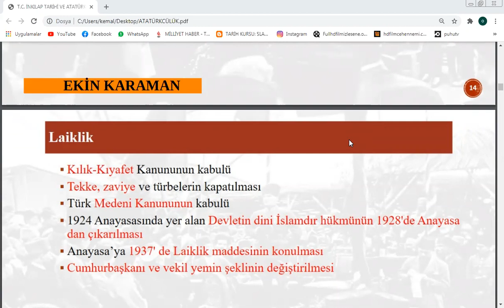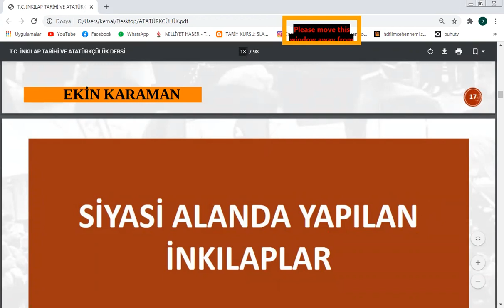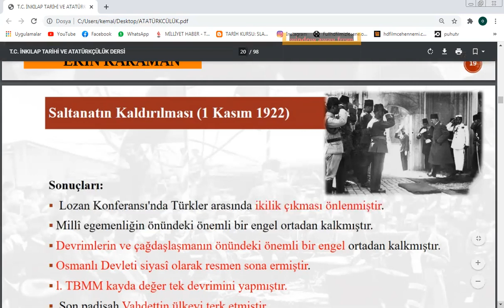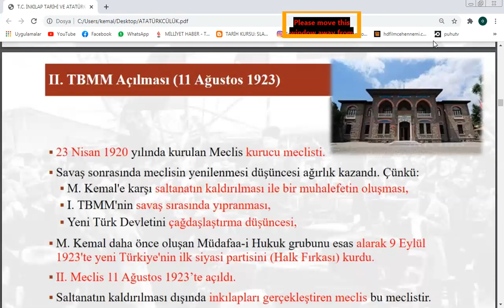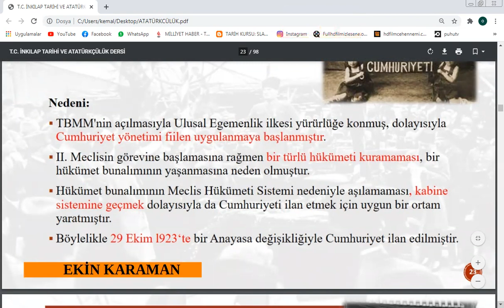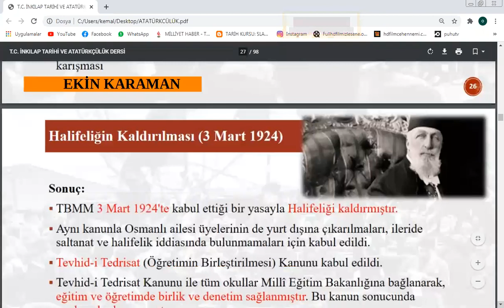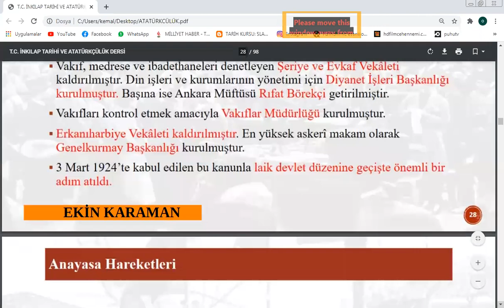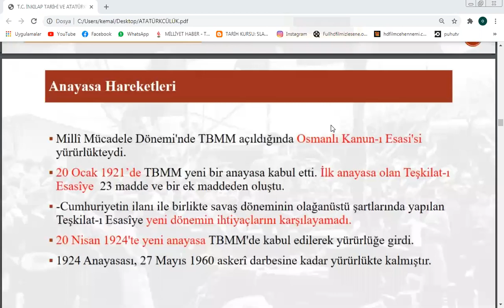ATATÜRK İLKE VE İNKILAPLARI DERS 2 12.01.2021